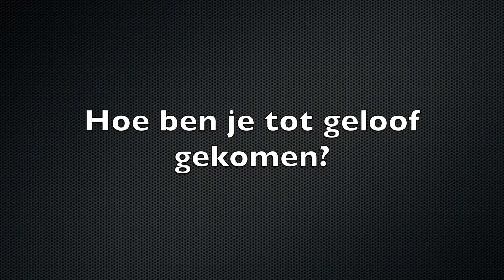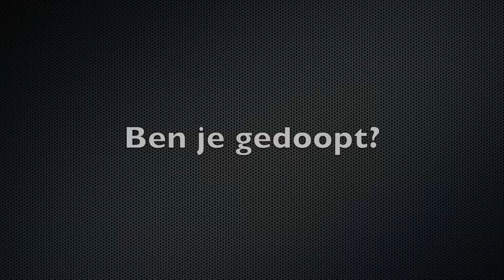Voor Joyce betekent de doop een nieuwe fase in haar geloofsleven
Joyce (19) studeert aan de Pabo en ze heeft van jongs af aan altijd geloofd in God. Tijdens een genezingsdienst voor tieners van Opwekking werd haar geloof ‘echt’. Voor haar betekent de doop een nieuwe fase in haar geloofsleven. Luister naar haar verhaal.